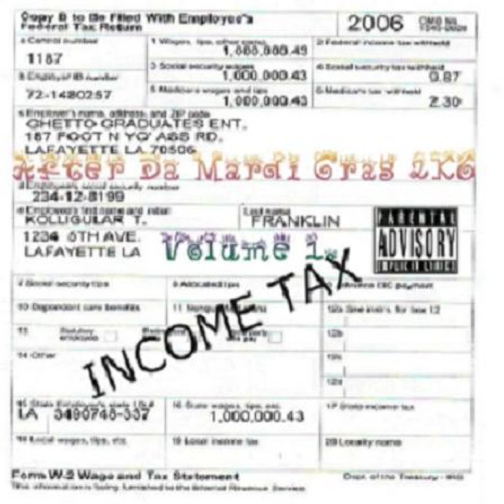03. Thoed [Abatt; Sidewalk; Absolute]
Sidewalk and The Ghetto Graduates Presents
After Da Mardi Gras 2k6 - Volume 1: Income Tax

Note: Absolute is now known as Mr. Incredible